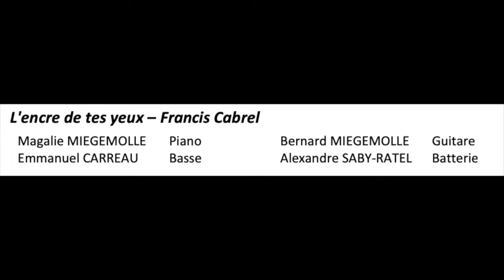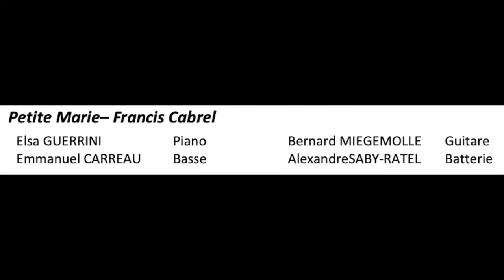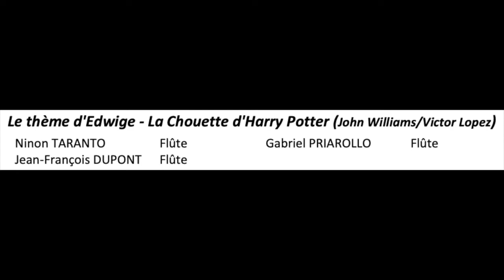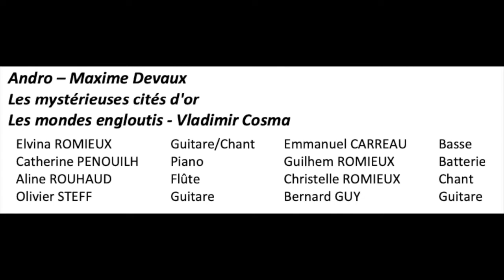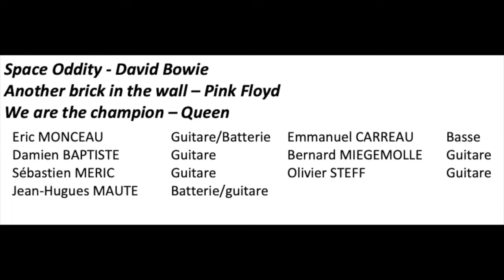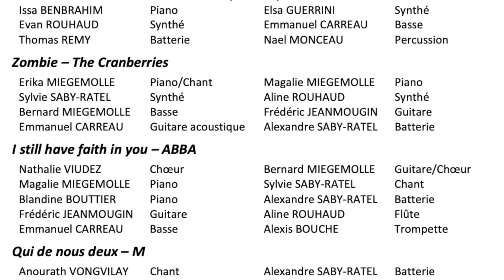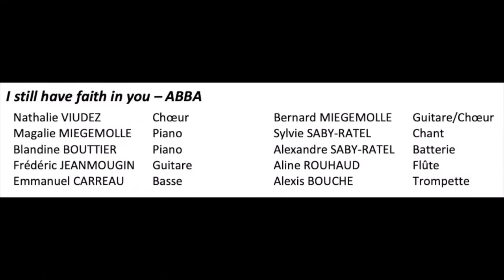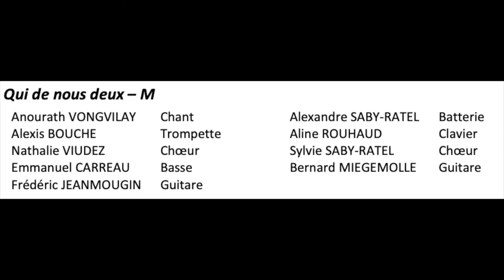Spectacle AMIE 2022 (Eaunes)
L'association AMIE de Eaunes en Haute-Garonne (France) présente son spectacle de fin d'année au centre Hermès. Le travail des élèves ainsi que des professeurs de cette école de musique est mis en valeur durant cette soirée.